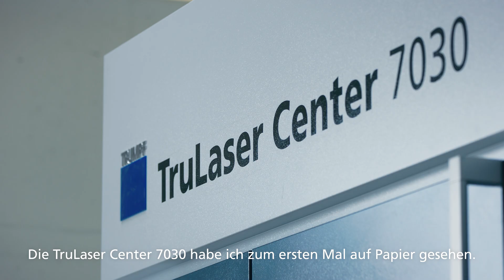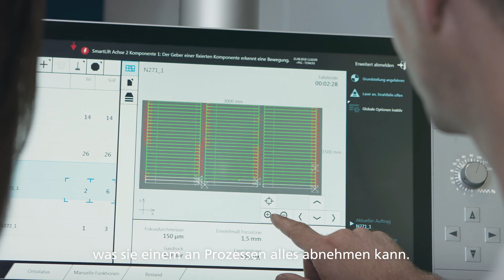TRUMPF Laserschneiden: Erfolgsgeschichte unseres Kunden Keller Laser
Ob Kleinteile oder Baugruppen, die Keller Laser AG bietet jeden Prozesschritt an, der zur professionellen Blechbearbeitung gehört: Laserschneiden, Biegen, Schweißen, Montieren, Pulverbeschichten – und das hocheffizient. Seit die TruLaser Center 7030 im Betrieb ist, geht das Laserschneiden jetzt noch schneller und weiterhin in Top-Qualität. Sehen Sie im Video, wie die Maschine die Fertigung der Firma Keller verändert hat.